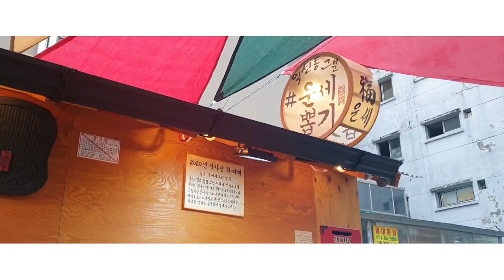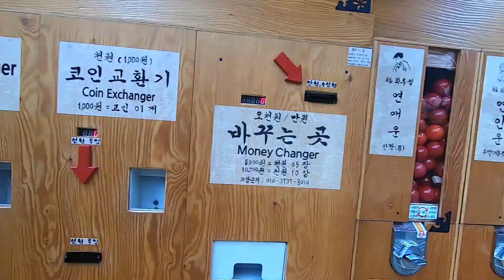[뷰티플레이스] 인싸들의 포토스팟이 궁금해?! 요즘 핫한 익선동에서 인생사진 찍자!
뷰티플레이스는 핫한 핫플레이스와 서울 곳곳의 포토 스팟을 찾아가 보았습니다!

가는 곳마다 포토 스팟이 되는 한옥거리와 개화기 의상을 입고 인생 사진 찍으러
이번 첫 회로 요즘 가장 핫하다는 익선동으로 가봤습니다.

개화기의 의상을 입고 그 장소만의 분위기가 있는 촬영 스튜디오에서 사진을 찍을 수 있고,
의상과 어울리는 분위기 좋은 카페와 잘 꾸며진 한옥거리로 사람들이 북적이는 이곳

예쁜 옷을 입고 인생 사진을 남기고 싶다면 익선동으로 오세요!

서울특별시 종로구 와룡동 172-2 2층

한옥거리
서울 종로구 익선동

서울 종로구 돈화문로11길 28-5

서울 종로구 돈화문로11길 38 경한빌딩

"Beautiful-Place," visited a numerous it-places and photo spots!

For our first episode, we visited Ikseon-dong, one of the hottest places in Seoul right now. Where you can take photos on the traditional hanok themed street and dress up in Gaehwagi "blooming"-era (개화기 開,化,期) costumes for memorable photo shoots.

You can have photoshoots in Gaehwagi "blooming"-era costumes at studios and also have tea and coffee time at cafes that you would feel at home in the beautiful Gaehwagi costumes.

If you are all about dressing up in beautiful costumes for photoshoots, you know where to come to! Ikseon-dong!

▶ Locations
Kyungsung Clothes
2nd floor, 56 Samil-daero 30-gil, Ikseon-dong, Jongno-gu, Seoul, South Korea
Hanok Street
Ikseon-dong, Jongno-gu, Seoul
Cafe Hotel Seine
28-5 Donhwamun-ro 11-gil, Nakwon-dong, Jongno-gu, Seoul